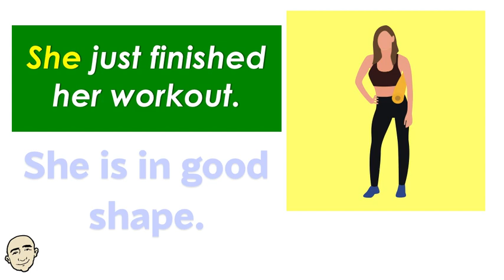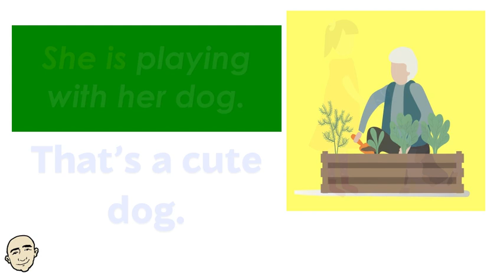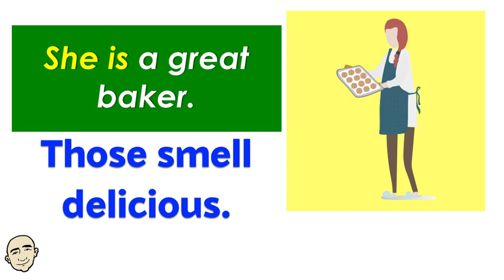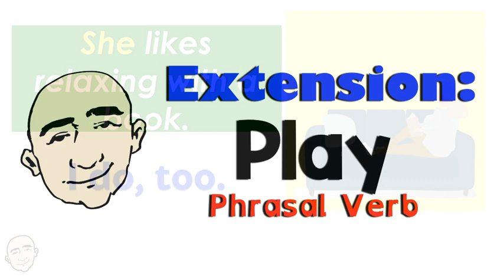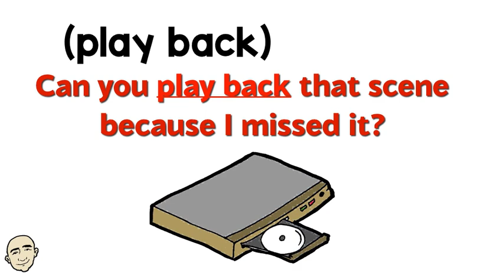She ... 10 sentences + phrasal verbs - play | Learn English - Mark Kulek ESL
Learn English - Mark Kulek ESL: She ... - 10 Sentences in different situations (going to work, at the gym, at school, at home, a pet, gardening, baking, on the phone, relaxing, plus more). You will also learn 6 'Play Phrasal Verbs' sentences. Each conversation is illustrated and color coded for better understanding. This is an interactive listening and speaking video. Please listen and then repeat after Mark. Have fun learning She Sentences and Play phrasal verbs conversations and speak English now.

English in use:
She is off to work. I think she is running late.
She just finished her workout. She is in good shape.
She has graduated from college. Congratulations.
She is hanging her new painting. Did she paint that?
She is playing with her dog. That's a cute dog.
She is working in the garden. Gardening is a good hobby.
She is busy talking on the phone. I'll come back later.
She likes helping her mother. She's a good girl.
She is a great baker. Those smell delicious.
She likes relaxing with a book. I do, too.
(play down) He always plays down his painting skills.
(play up) They played up the report even though they knew it was flawed.
(play around) I shouldn't have played around because I broke your vase.
(play back) Can you play back that scene because I missed it?
(play at doing something) I can play at that game. I can surf just as well as he can.
(play off) Our teams had a play off to see who is the best.